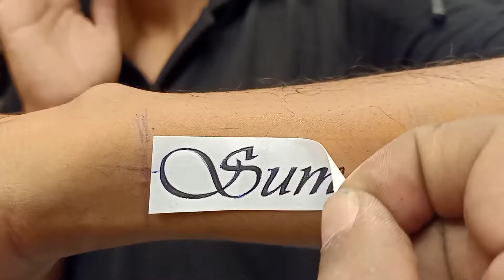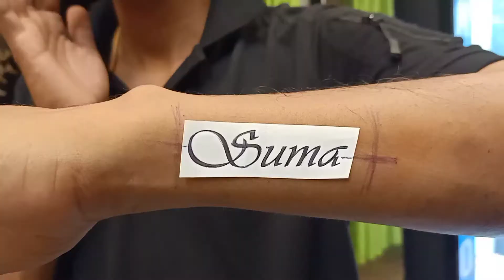Band tattoo | script tattoo | easy shading tattoo | Ink addiction tattooz velavoor TVM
Band tattoo | script tattoo | easy shading tattoo | Ink addiction tattooz velavoor TVM|‎@arun wave